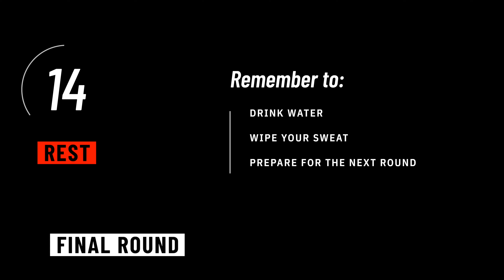20 min Full Body Workout - BODYWEIGHT | Build Muscle + Strength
Follow and get sweating to this 20 min bodyweight full body workout! This workout session helps you build muscle and increase strength using compound movements as well as a variation in tempo per exercise. It also has an element of cardio and core moves that will increase your core temperature and ramp up calorie burn. We target the whole body with this workout including your legs (hamstrings, quadriceps and calves), glutes (glute minimus, glute medius and gluteus Maximus) your chest, arms (shoulders, biceps and triceps), back and core (abs). Burn some body fat, expend calories and build your muscle in just 20 minutes full body strength workout.
Give it a go, and let me know how you did in the comments! 🔥

Support MrandMrsMuscle by sharing our workouts with friends and family.